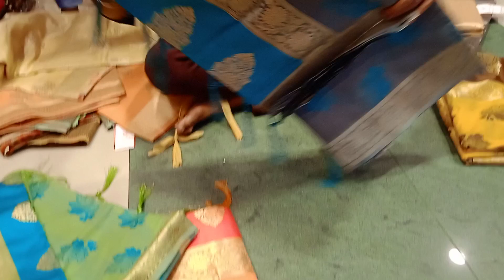Big big dhamaka offer a soft silk katan saree collection purnima saree / 01891548538